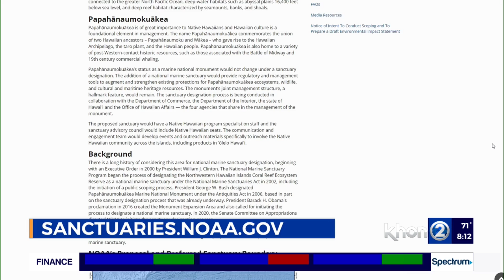NOAA talks new proposal for Papahanaumokuakea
The National Oceanic and Atmospheric Administration is proposing a national marine sanctuary in the marine portions of the existing Papahanaumokuakea Marine National Monument, which is a protected area to the northwest of the main Hawaiian Island